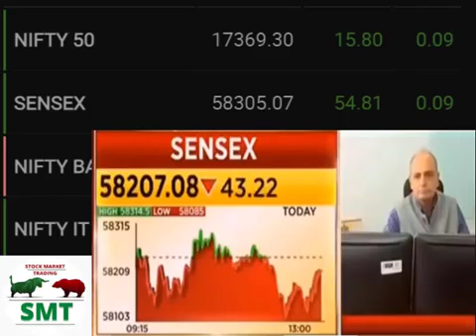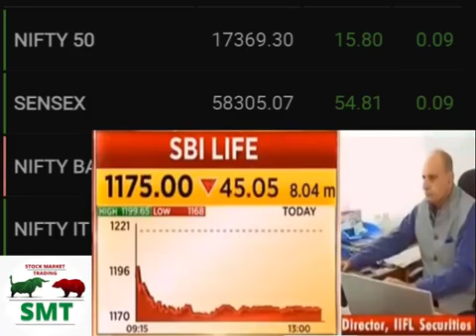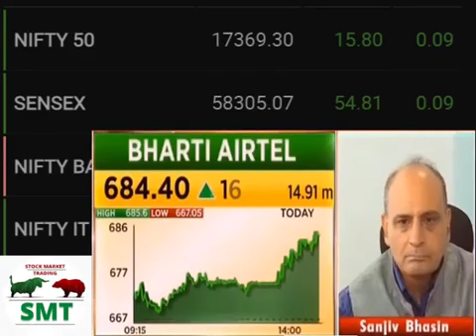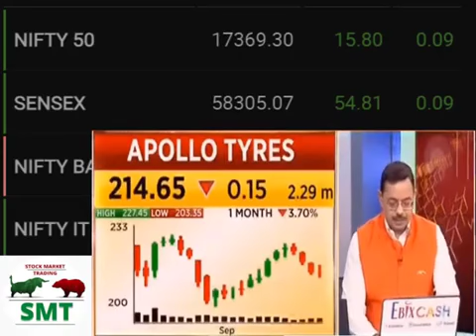13 September सोमवार विस्फोटक तेजी वाले शेयर |बाजार खुलते ही घोड़े की तरह भागेंगे |sanjiv Bhasin call